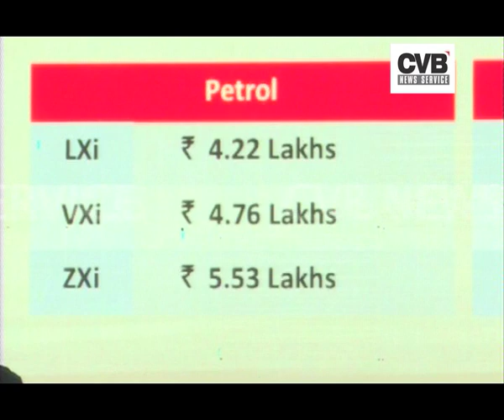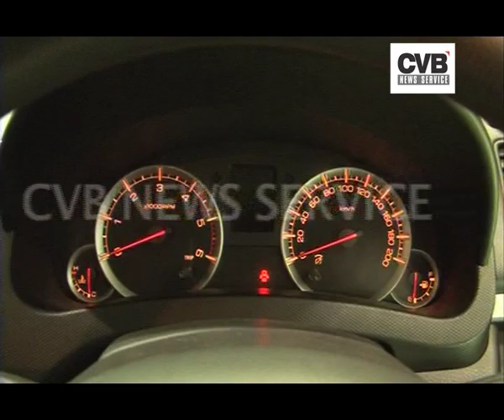MARUTI LAUNCHES NEW SWIFT MODEL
CVB NEWS- MARUTI SUZUKI INDIA LAUNCHES NEW MODEL OF SWIFT OF BOTH DIESEL AND PETROL VERSION.